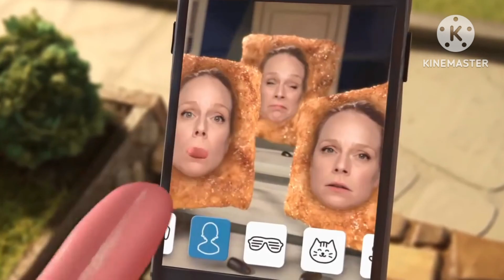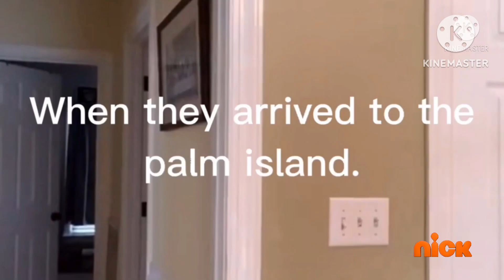"The Beginning" - Fico & His Many Friends (S2E1)